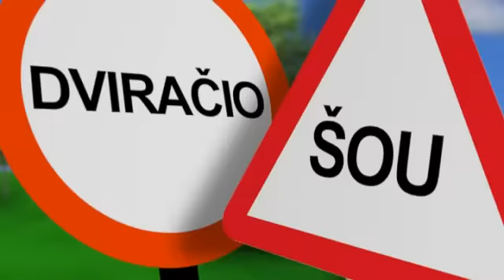Dviračio šou Kaip Ulevičius Gapšį ištrolino